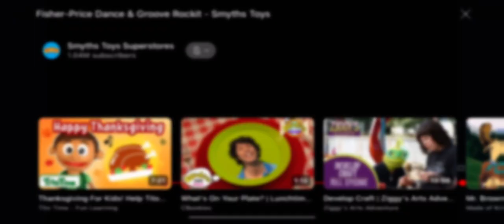fisher-price dance & groove rockit - smyths toys